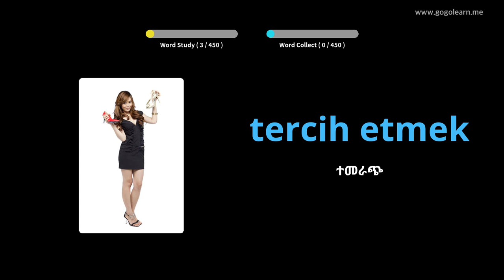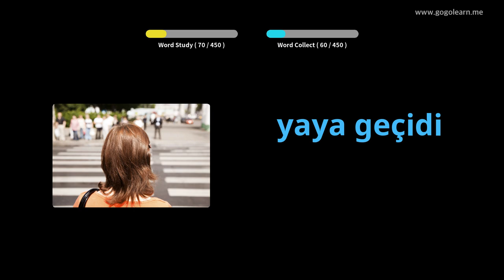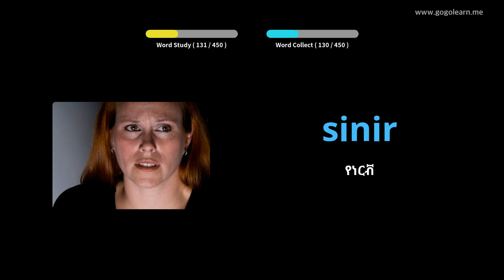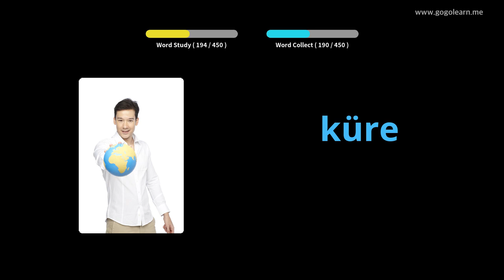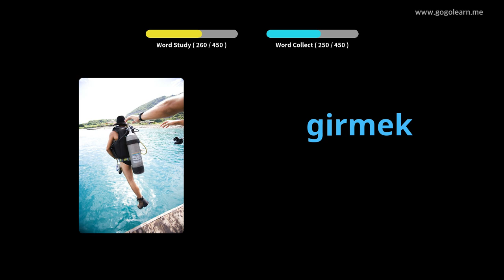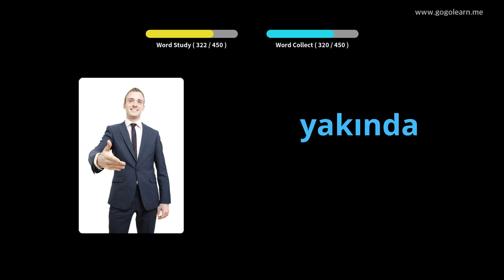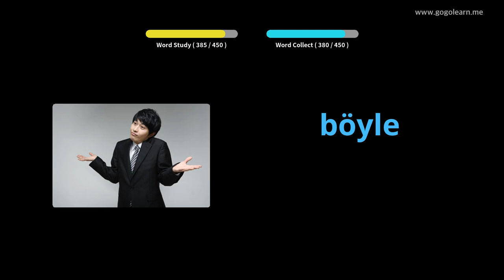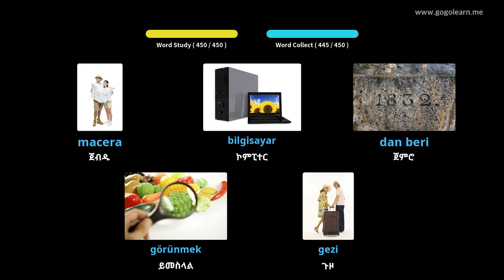የቱርክ ቋንቋ መዝገበ ቃላት የመጀመሪያ ደረጃ ትምህርት ቤት | Golearn